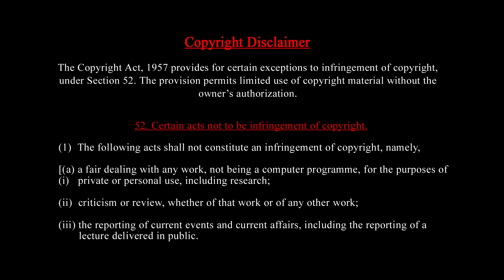அறிவில்லாத சங்கிகளுக்கும், சங்கிகளின் B டீமுக்கும் | இந்த வீடியோ அர்ப்பணம் | செந்தில்வேல் வீச்சு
திருச்சியில் 24 செப்டம்பர் 2023 ஞாயிறு அன்று நடைபெற இருக்கும் நம் தமிழ் கேள்வி சொந்தங்களின் சந்திப்பு மற்றும் "நான் ஏன் பா.ஜ.க வை எதிர்க்கிறேன்" புத்தக அறிமுக நிகழ்ச்சியில் கலந்து கொள்வதற்கான முன்பதிவு படிவம்.